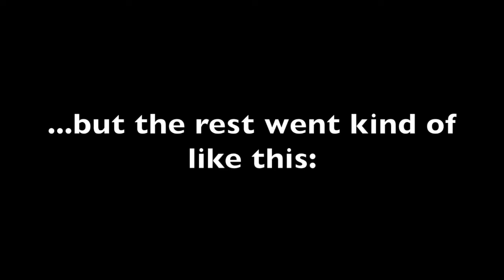Scary Saturdays S1 Ep15: Everything's Darker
can we get an electrician up in here?